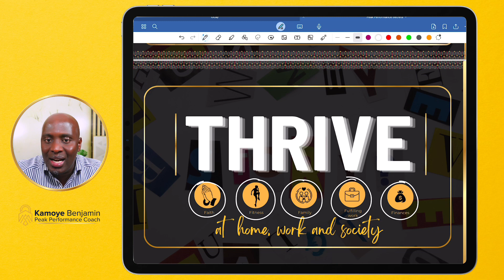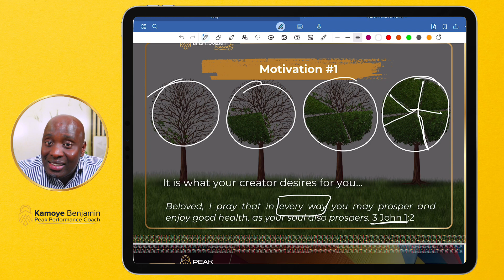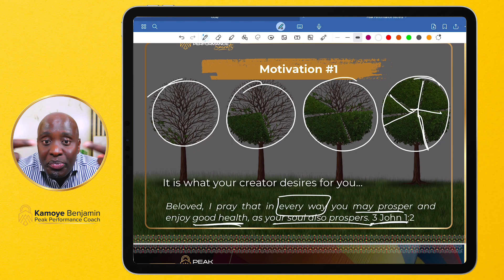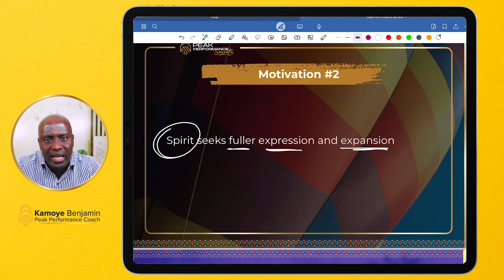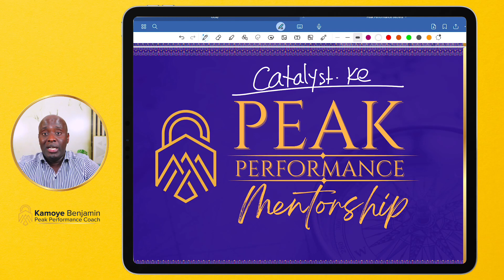A Reliable Motivation For Thriving - Kamoye Benjamin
Thriving sounds so "ideal". Most people hold a desire to thrive yet at the same time hold the belief that thriving is difficult, wrong and unfair. Today, I explore the 2 reliable motivations for thriving.